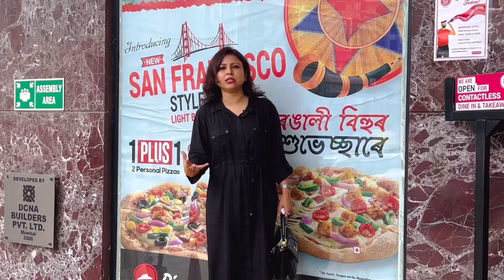Pizza Hut Donna Planet Guwahati | 1 Plus 1 Pizza Offer | Pizza’s from Pizza Hut